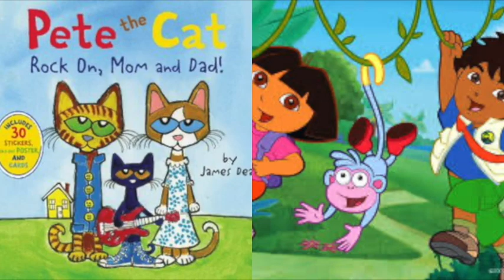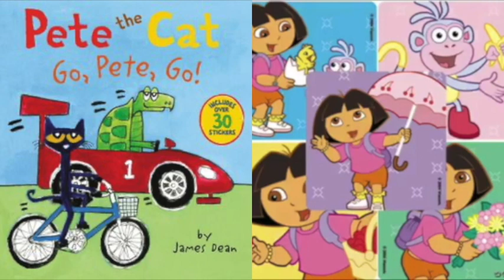MERGED Pete The Cat and Dora The Explorer In Summer